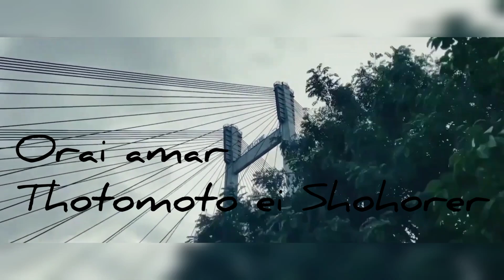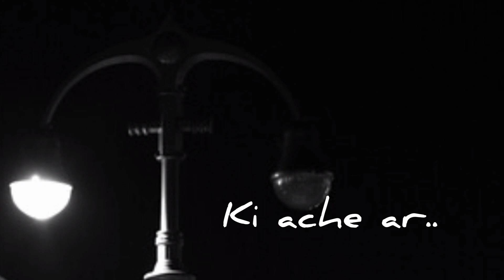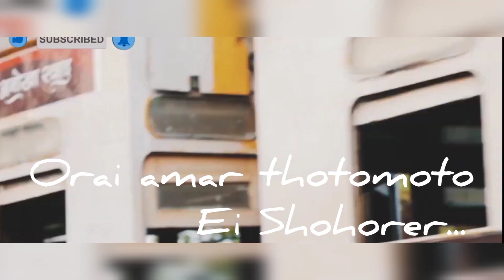Rhododendron Cover by Obokolpo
Shohorer Ushnotomo Dine Cover

Cover Credits
Singer - Prabir Buju
Guitarist - Md. Raju Sk